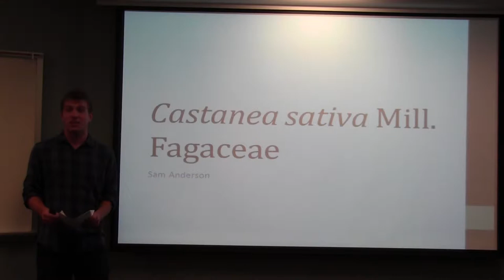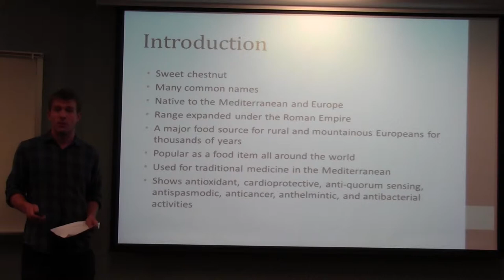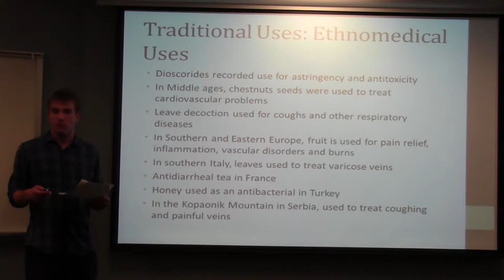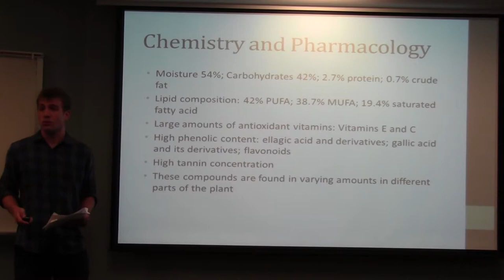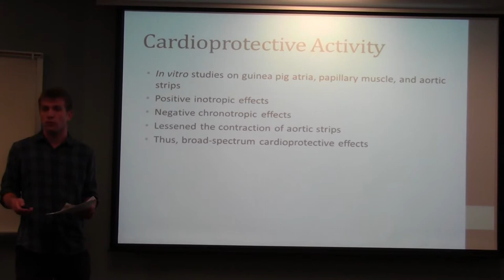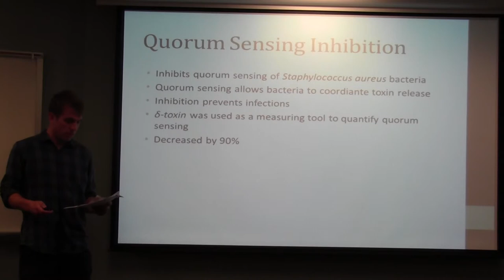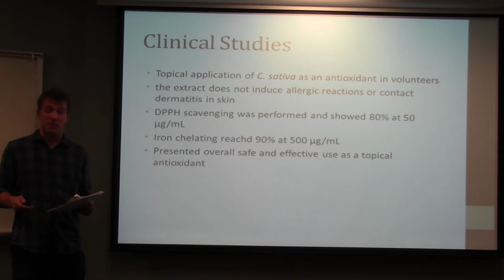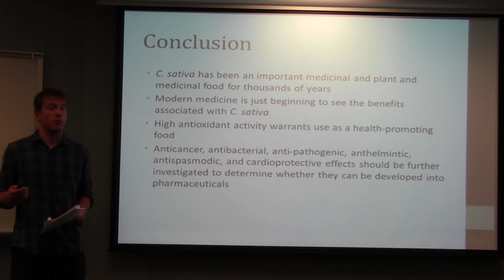Castanea sativa (Sweet Chestnut)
Sam Anderson gives a presentation on the medicinal properties of Castanea sativa Mill., commonly known as Sweet Chestnut. In this talk, he discusses the botanical and chemical characteristics of the plant, as well as its known biological activities. This medicinal plant monograph presentation was recorded on April 29th, 2013 as part of Dr. Cassandra L. Quave's undergraduate course "HLTH385: Botanical Medicine and Health" offered at Emory University.